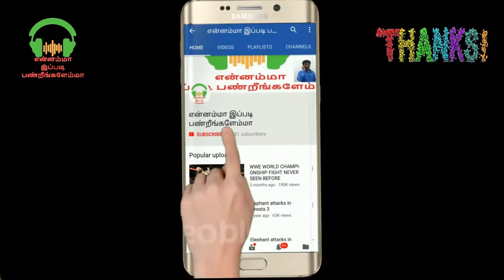Buffalo vs Dog fight